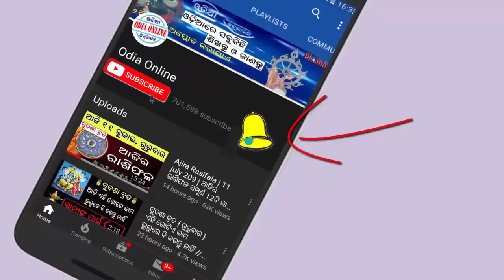ମେଷ ରାଶି ଓ ମିଥୁନ ରାଶି କାହା ଚରିତ୍ର କିପରି // mesha rashi vs mithuna rashi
Aji amemane janiba ki mesha rashi o mithuna rashi kaha charitra kipari byakitwa o swabhaba